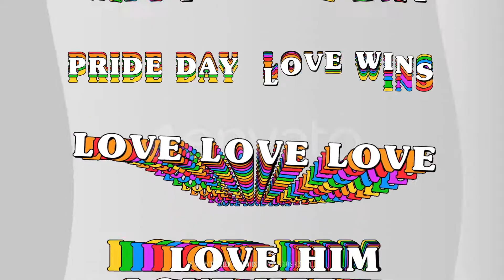Pride Day Elements for After Effects 2021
Features:

Looped animation
Compatible with After Effects CC 2021
Shape layers
Renders with alpha channel included
Tutorials included